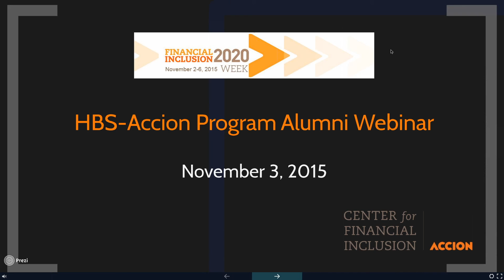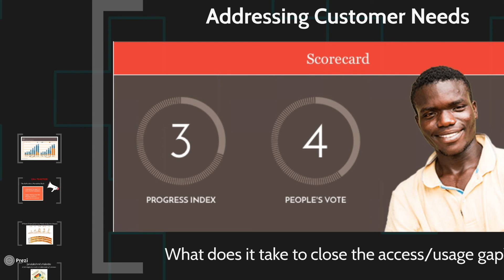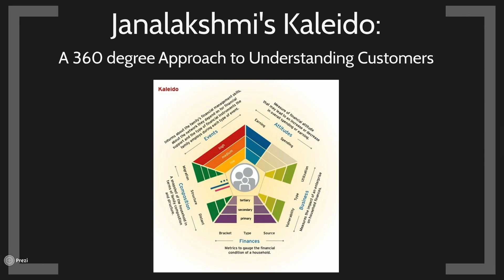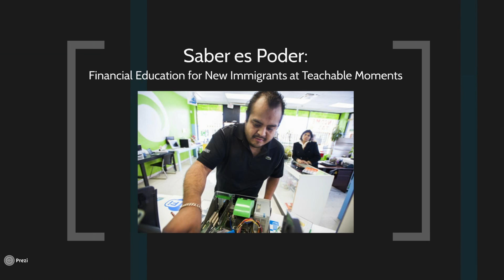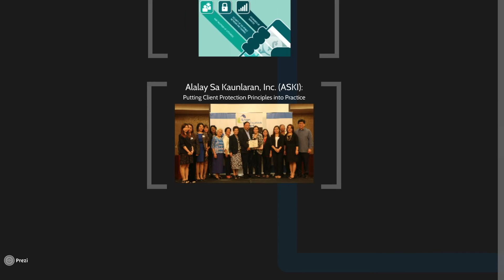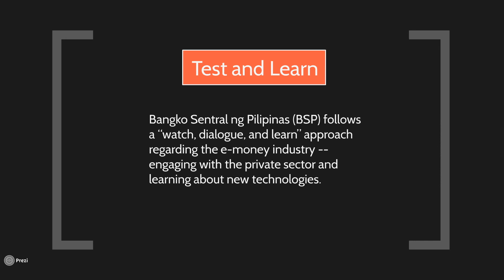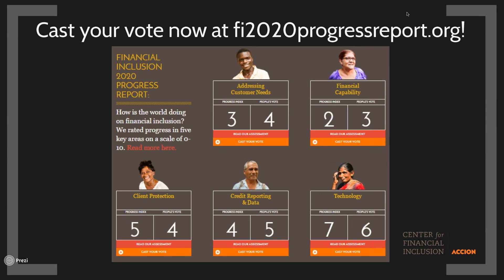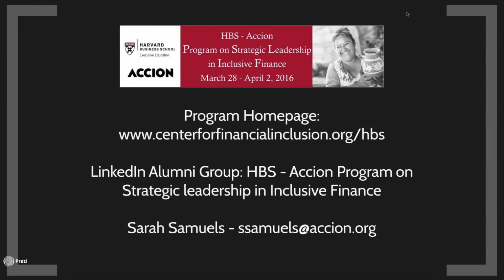HBS & FI2020 Week Webinar